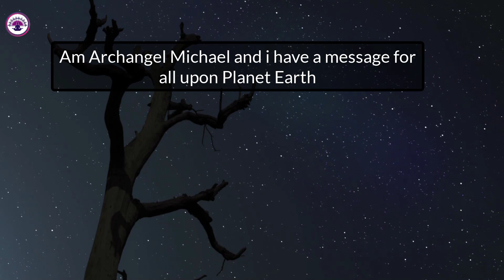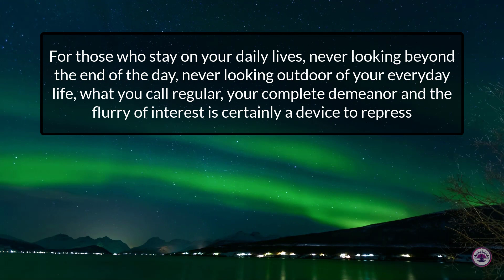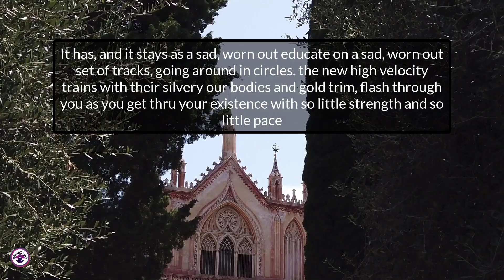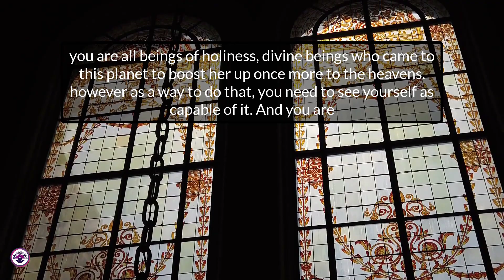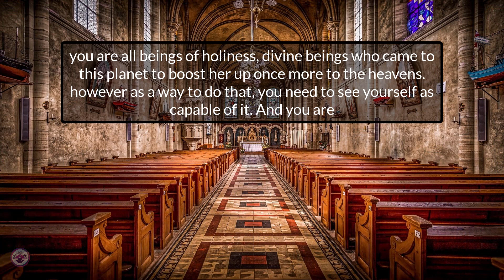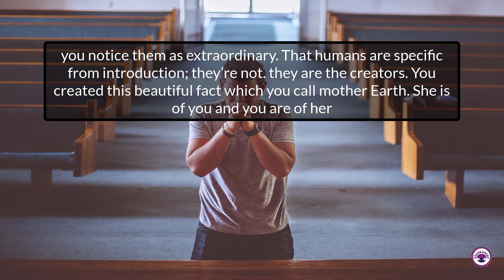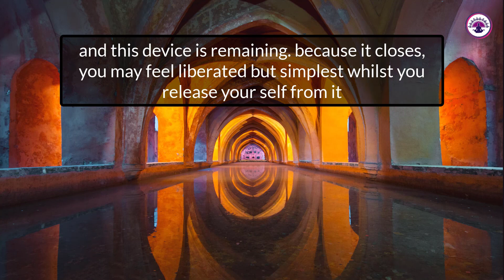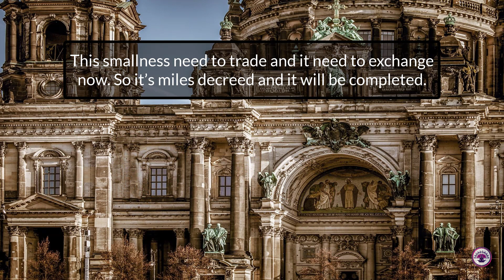Archangel Michael – Don’t Repress Your Godliness | AWAKENING PEOPLE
Archangel Michael – Don’t Repress Your Godliness